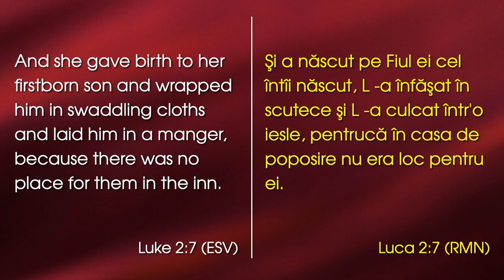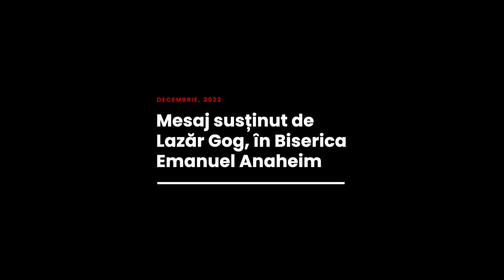Lazăr Gog - La hanul păgubaș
Emanuel Church Anaheim, California - mesaj rostit de pastorul Lazăr Gog, în data de 15 decembrie 2022. Predici pentru vremuri grele